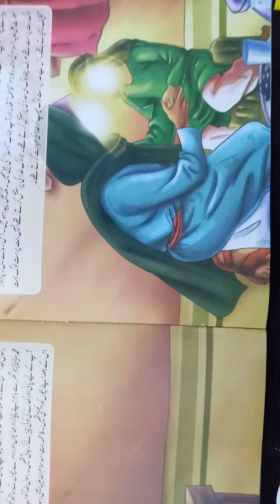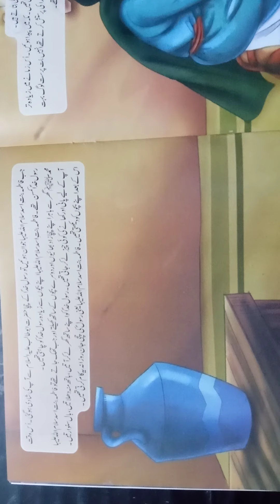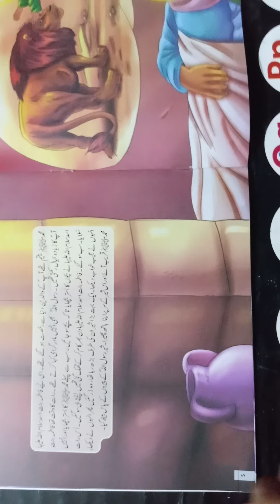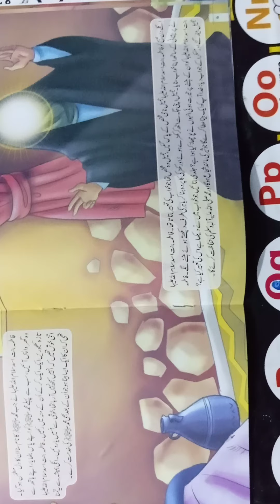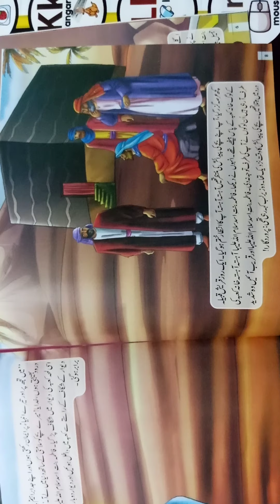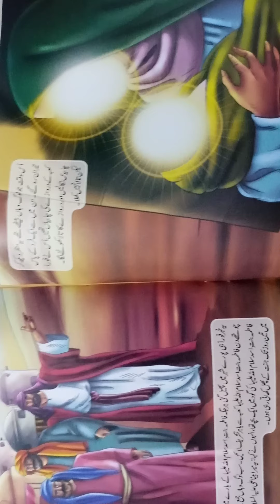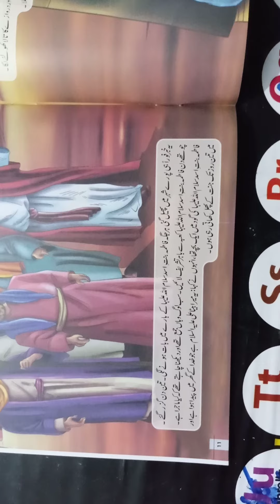Hazrat Mola Ali a.s ki walidah grami Hazrat Fatima bintul Asad a.s.